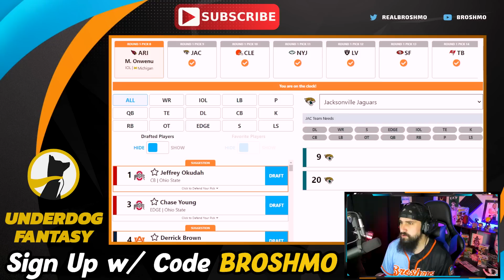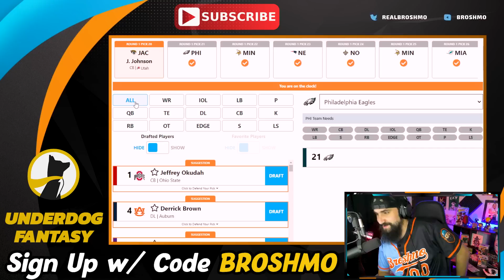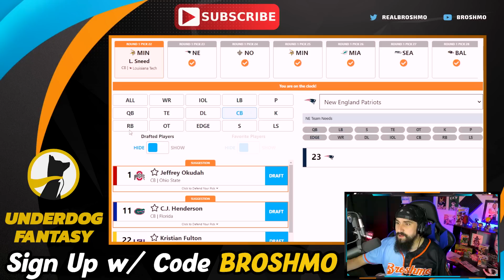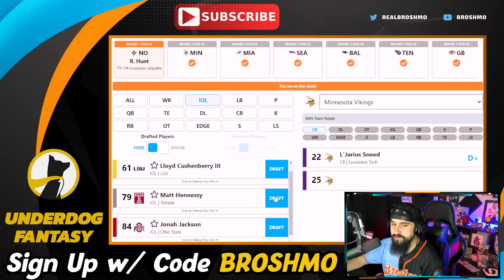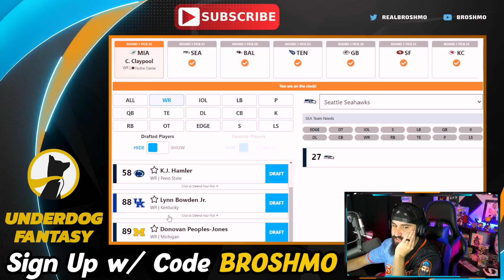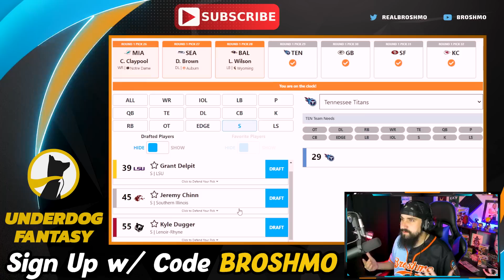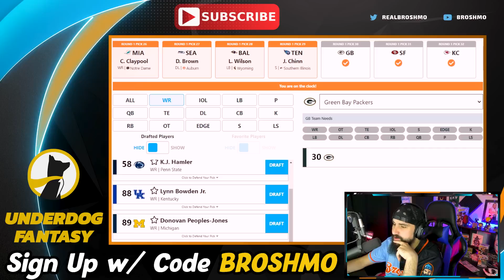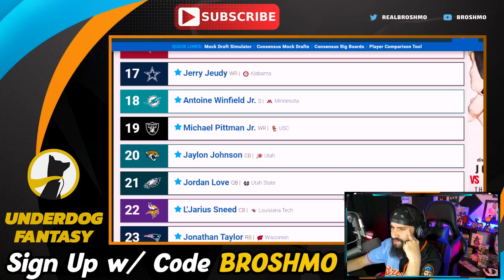2020 NFL Re-Draft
2020 Draft Hit, Miss, or Meh: Every NFL Team!

This Draft had stars such as Justin Herbert, CeeDee Lamb, Jonathan Taylor, Jalen Hurts, Joe Burrow, Justin Jefferson, and more!!!